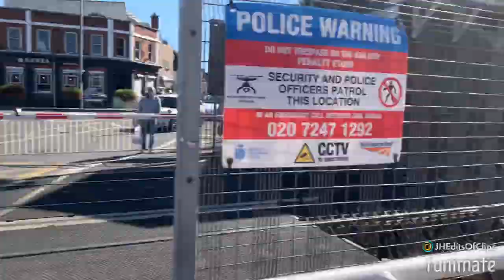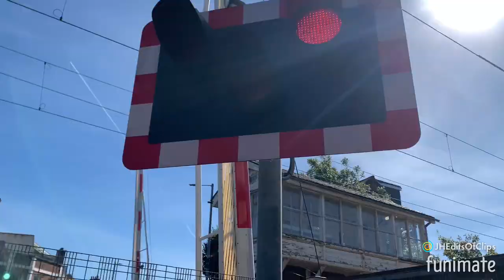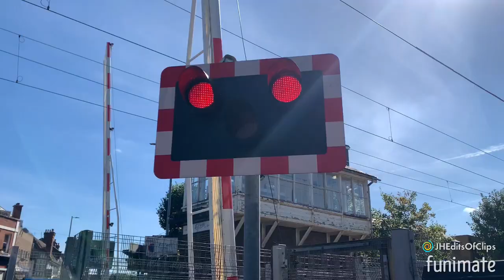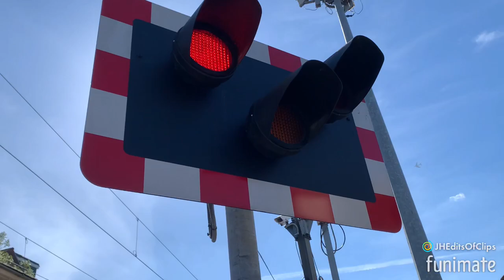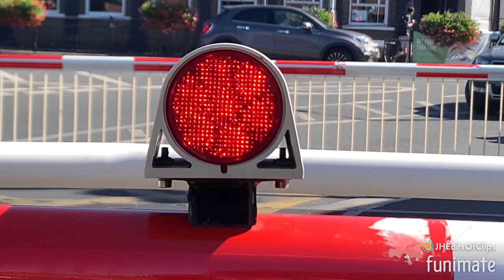* Car goes through the crossing while barrier go down , loads of misuse* Highams Park Level Crossing